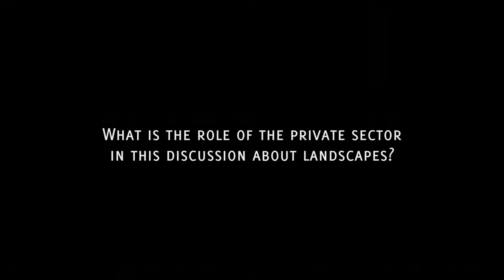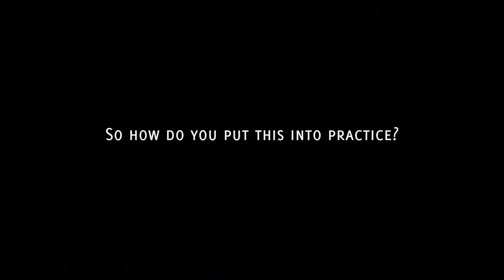Bernard Giraud on landscapes and the private sector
Bernard Giraud, Danone's Senior Sustainability Advisor, talks about the relationship between the private sector and landscapes.